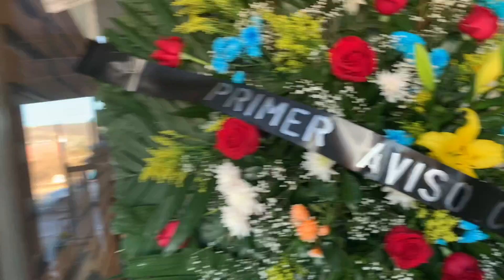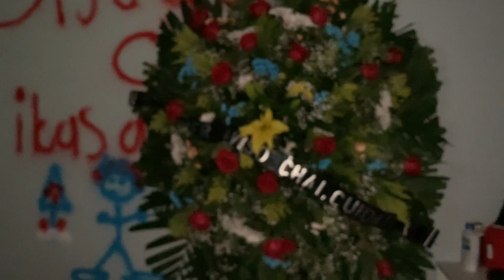Broma || El funeral del @ElChaii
Ustedes lo pidieron y aquí está ! Que el Team 🦝 siga creciendo 🤘🏼

CANAL Ruben Calo:

Síganme en mis Redes personales